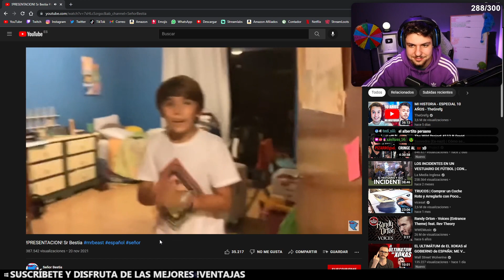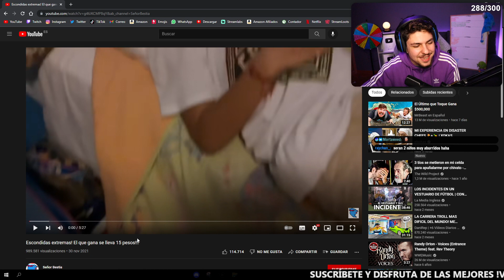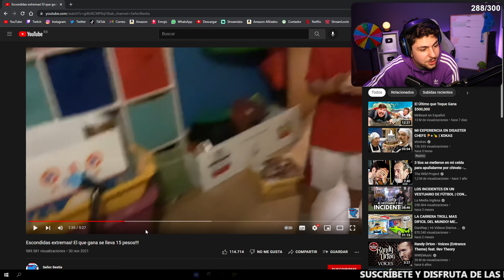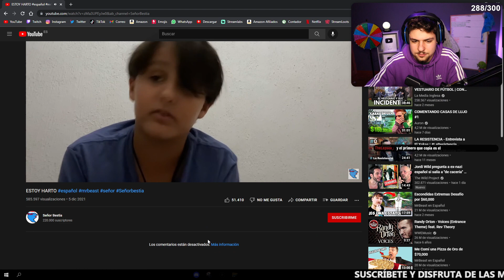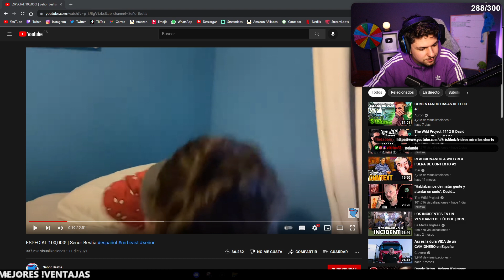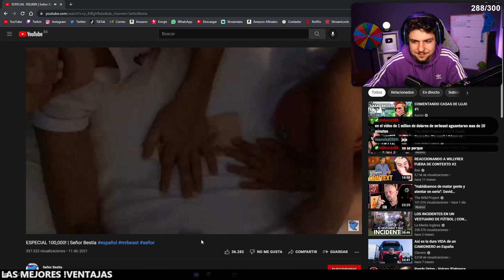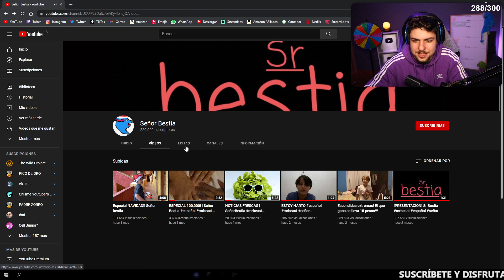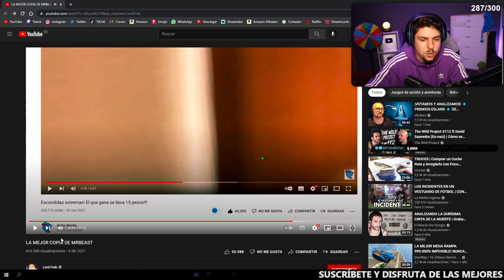La Copia LatinoAmericana de MrBeast